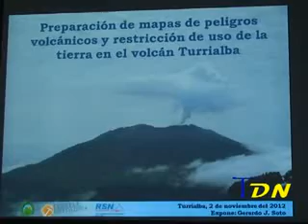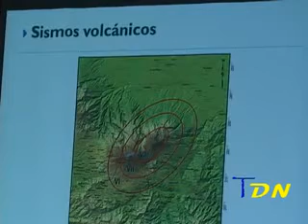Presentan estudio preventivo sobre el volcán Turrialba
La Comisión Nacional de Prevención de Riesgos y Atención de Emergencias (CNE), con ayuda de la Universidad de Costa Rica, presentó el proyecto denominado "Preparación del mapa de peligros volcánicos y restricción de uso de la tierra en el volcán Turrialba".